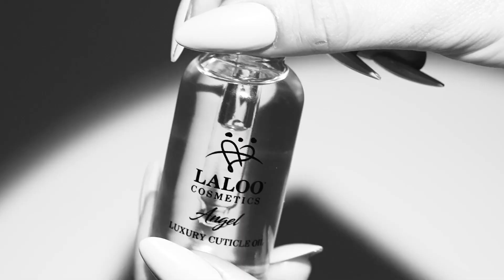Απόλαυσε στιγμές πολυτέλειας με την σειρά περιποίησης laloo ✨💅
Κάθε στιγμή περιποίησης είναι μια αφορμή να αγαπήσεις τον εαυτό σου περισσότερο! Ας αναδείξουμε μαζί την ομορφιά της αυτοφροντίδας και ας απολαύσουμε κάθε στιγμή που μας φέρνει πιο κοντά στον εαυτό μας: από τη φροντίδα των άκρων μέχρι την επιλογή των πανέμορφων βερνικιών!